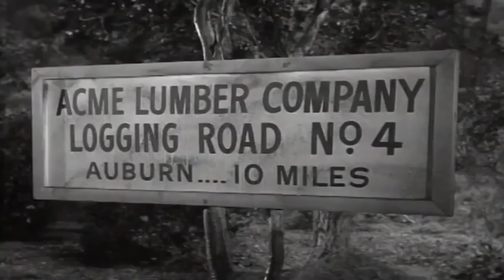Lassie | Trapped | Lassie English Full Episodes 🐕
Lassie | Trapped | English Full Episodes
Timmy and Boomer fall through the floor into the cellar of a decrepit old house that is about to be bulldozed.